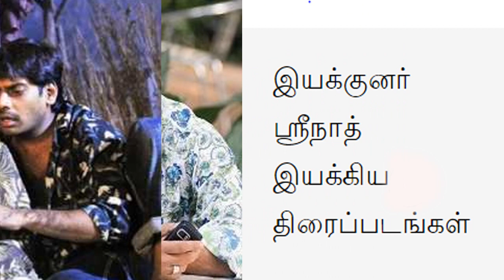Tamil Actor And Director Srinath Gives Movies For Tamil Cinema | Filmography Of Actor Srinath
Filmography Of Actor Srinath

Muthirai (transl. Stamp) is a 2009 Indian Tamil-language action thriller film written by Aneez Tanveer Jeeva, wife of late director Jeeva, who also produces this film, and directed by actor Srinath, starring Daniel Balaji, Nithin Sathya, Lakshmi Rai and newcomer Manjari Phadnis in the lead roles, whilst Kishore of Polladhavan and Vennila Kabadi Kuzhu fame and Ponvannan play important supporting roles and Bollywood actress Rakhi Sawant makes a special appearance. The film, which has musical score by Yuvan Shankar Raja, was launched in early 2008, and was released on 19 June 2009.

Vallavanukku Pullum Aayudham is a 2014 Indian Tamil action comedy film directed by Srinath and released by Studio Green on 9 May 2014. A remake of S. S. Rajamouli's successful Telugu film Maryada Ramanna (2010) which was based on Buster Keaton's Our Hospitality (1923), the film was jointly produced by PVP Cinema and Santhanam, who also played the lead role in it, alongside newcomer Ashna Zaveri. The music was composed by Siddharth Vipin.